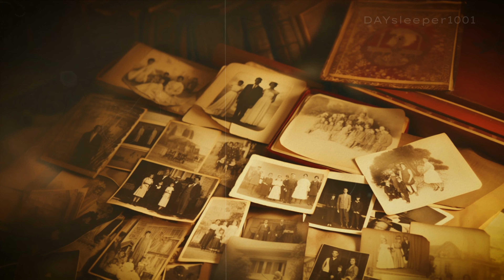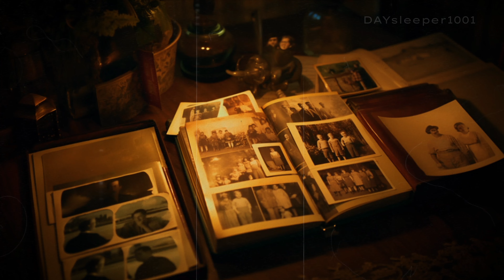"The last man on Earth" - A.I. short horror film - HALL-AI-WEEN competition entry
I made this for Curious Refuge and Elevenlabs AI short horror film competition - Hall-ai-ween. I wrote the script with the help of Chat GPT. Images made with Midjourney, voices - Elevenlabs. Animation - Pikabals and others. Edited with After Effects.